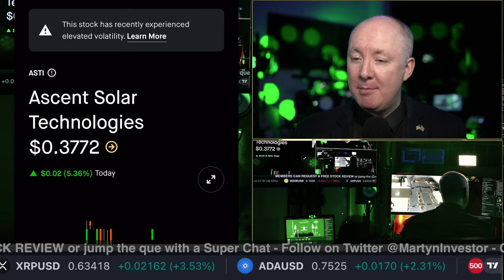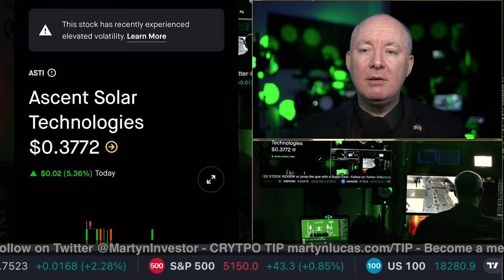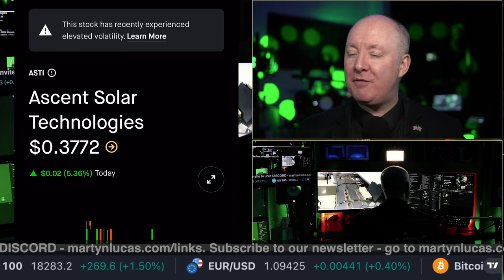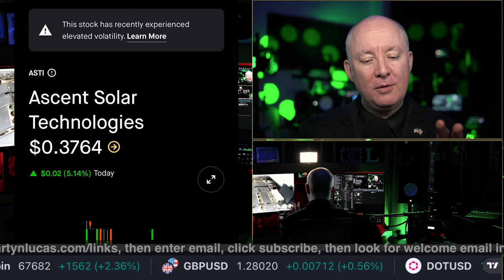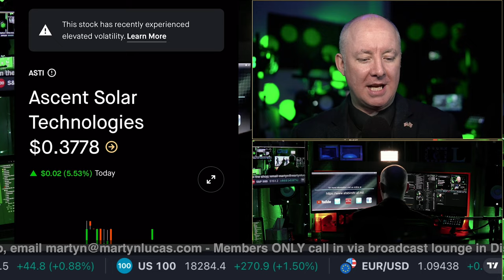ASTI Stock - Ascent Solar Technologies MEET THE CEO - Martyn Lucas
ASTI Stock - Ascent Solar Technologies MEET THE CEO

Ascent Solar Technologies, Inc. engages in the design, development, and manufacture of solar technology and power solutions for remote locations and extreme environments. It integrates photovoltaic (PV) modules into a variety of applications such as aerospace, defense, transportation, and electronic products. The company was founded by Mohan S. Misra and Joseph H. Armstrong on October 18, 2005 and is headquartered in Thornton, CO. The listed name for ASTI is Ascent Solar Technologies, Inc. Common Stock

FREE NEWSLETTER

Sensei Crypto
Crypto Challenge.